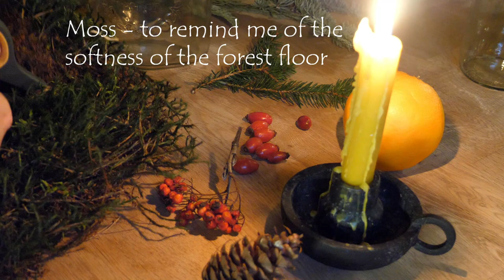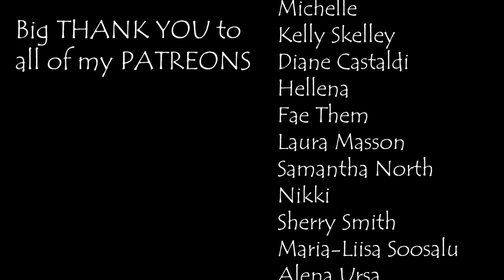Day in the life of a witch Vlog | Lucia Day | 21daystilyule | Day 14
Today I am taking you along in another witchy vlog through my day in the life of a witch. We will be finding light in the darkness, baking Swedish Lussekatter, make a DIY elemental candle for candle magic and take a poetic winter stroll.

Yesterday (13th of December) was St. Lucia Day.

This holiday is popular in Sweden where it is celebrated with cheerful candle processions, girls dressing in white, wearing red ribbons and candles on their head and of course, the delicious saffron-buns Lussekatter (Lucy's cats) are baked.
A first hint that this holiday does derive from pagan times - the goddess Freya does sit in a chariot drawn by two big cats.

Like many of the Saint celebrations, this one was also established to transform pagan traditions into a Christian context. When the people celebrated the return of the sun and the winter solstice, which by the Gregorian calendar was on the 13. In December, with big fires and processions, the Christian church made the Queen of Light Lucia, the saint of the day.

This time of the year in traditions of Scandinavia and Central Europe is very much marked by duality of darkness and light - as we are in the midst of winter, but experience the turn, where the days will start to become longer again and the light will return.

In Bavaria the day is celebrated much darker than in Sweden:

We know the ¨schiache/wuide¨ Luzi (ugly/wild Lucy). She is said to ride through the villages at night, staring into the windows of the houses and looking out for misbehaved children and lazy women.
She carries her sickle and will cut open your belly, fill it with stones, sew it shut, and throw you into the pond if you are not a good citizen.

A tradition in parts of the Bavarian forest area was for young women to gather in a group and go, wearing masks and headscarves, from house to house with their knives and sickles, carrying buckets of bloody animal guts. They would then sit in complete silence in the sitting room at the fire and sharpening their tools. Undoubtedly to scare children into proper behavior.

This night is one where evil is on its way, so you can't let strangers into the house, it is said that they will take all the luck out with them.
You are also supposed to stay in, smoke cleansing your house with a mixture of the ashes of the spring equinoxes bond fire, spruce resin, and slew berries.

Lussekatter recipe:
X1 kg flour
X 14g active dry yeast
X 200 g sugar
X 100 g confectioners sugar
X pinch of salt
X saffron / curcuma
X raisins
X 150 g yogurt / sour cream
X 350 ml milk (warm)
X 200 g butter